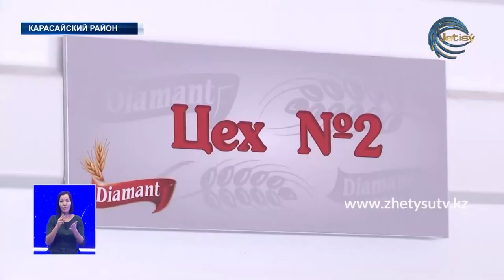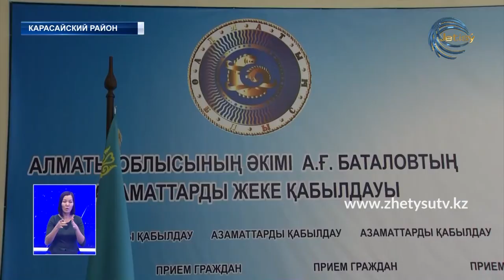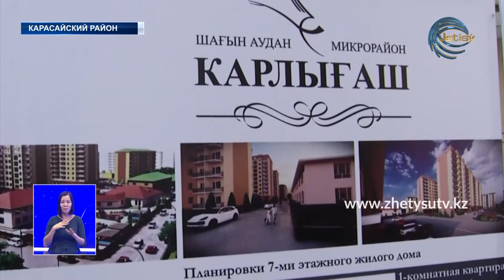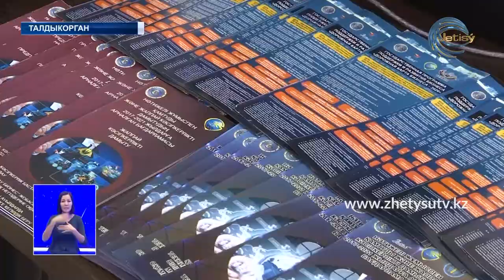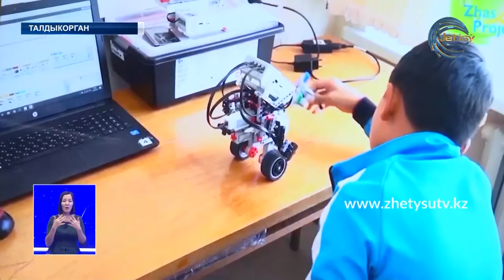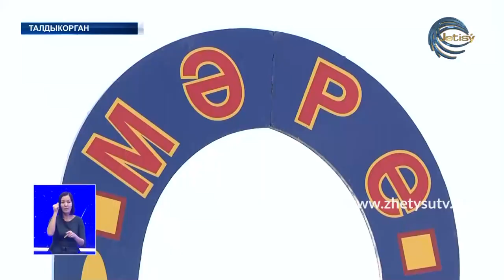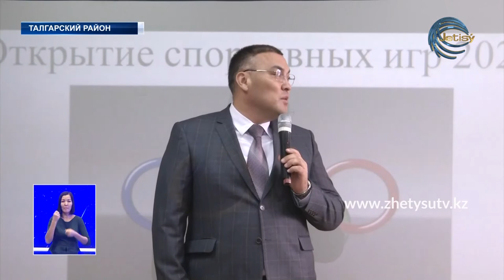Новости (03.02.20) Жетісу